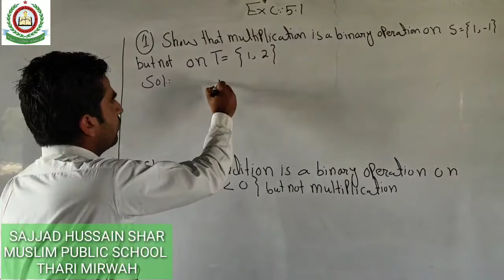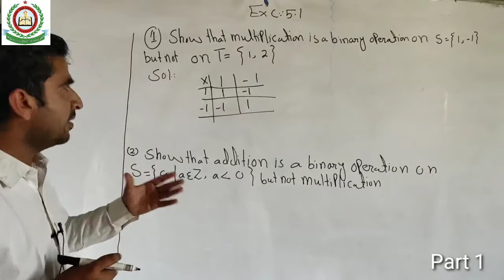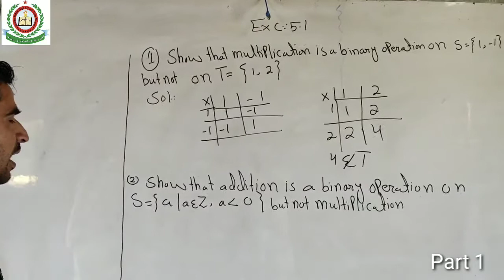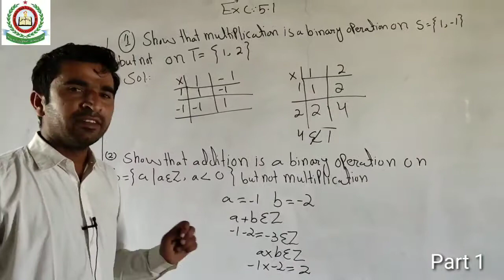Maths XI chapter 5 Groups Exercise 5.1 Part 1 Sajjad Hussain Shar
Maths XI chapter 5 Groups Exercise 5.1 Part 1 Sajjad Hussain Shar Muslim Public School Thari Mirwah